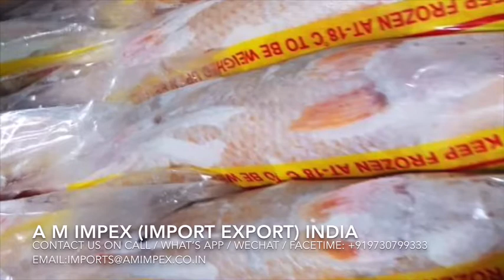Marine Products Export India.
Products video of our Marine products available for export from India by A M IMPEX.